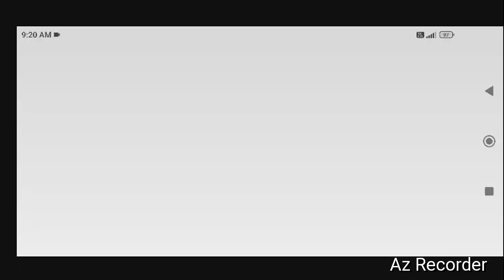I made a boat house in minecraft part 3